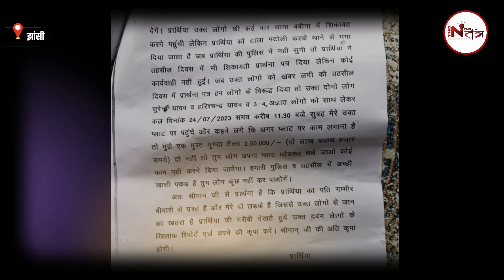बीजेपी शासन में भी प्लॉट पर गुंडई टैक्स मांगा जा रहा है महिला से, एसएसपी और DM के द्वार पहुंची महिला